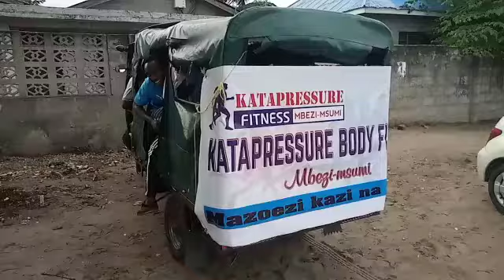KATAPRESSURE BODY FITNESS- MBEZI MSUMI (JOGGING CLUB)